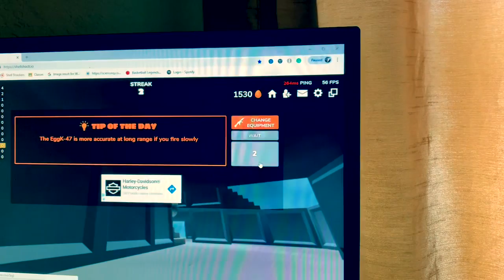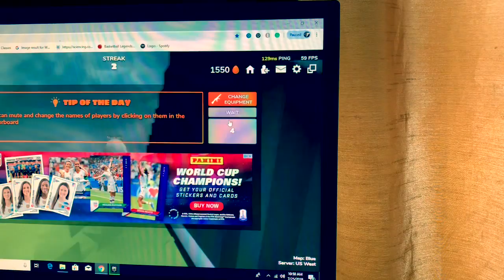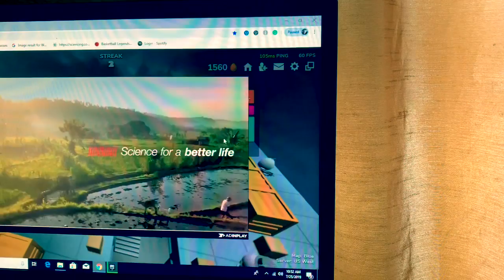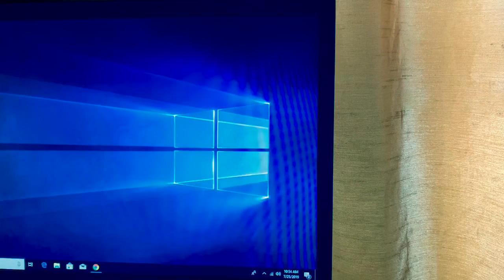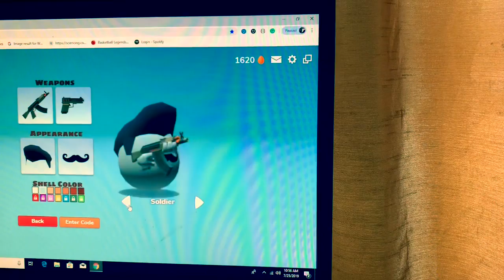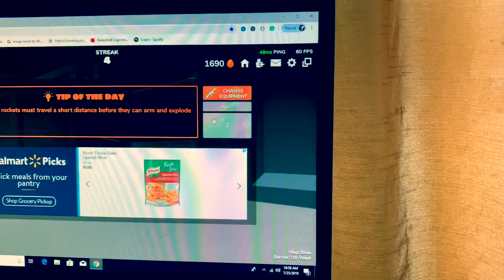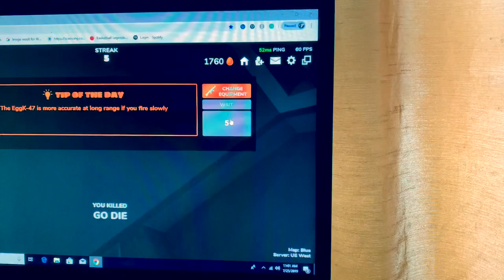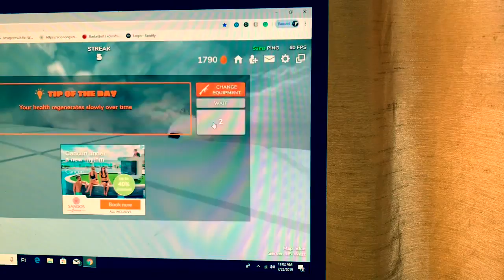Talking about what game I should play